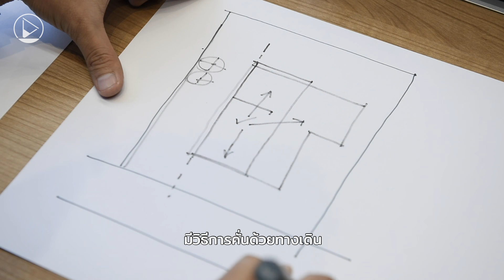[Dwell] Maki House บ้านรีโนเวทขนาดพอดี ที่ช่วยให้ผู้อยู่อาศัยสามารถเป็นตัวเองได้มากที่สุด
ความรู้สึกสบายใจเป็นความรู้สึกแสนพิเศษที่หลายคนโหยหา และหนึ่งในสถานที่ที่สร้างความสบายใจให้เรามากที่สุดก็คงหนีไม่พ้น ‘บ้าน’ เพราะนั่นหมายถึงเราสามารถพักผ่อน ปลดปล่อย และเป็นตัวของตัวเองได้อย่างเต็มที่ โดยไม่ต้องคิดอะไรมากเป็นพิเศษ ซึ่งหากเรามีความรู้สึกนั้น ก็คงถือว่าเพียงพอแล้วที่สถาปัตยกรรมที่เรียกว่า ‘บ้าน’ นี้จะตอบสนองต่อการอยู่อาศัย ซึ่ง คุณหนุ่ม สิทธิชัย ชมภู สถาปนิกจาก PERSPACETIVE ก็ถือเป็นอีกหนึ่งคนที่มองว่าความเป็นตัวเองของผู้อยู่อาศัยนั้นสำคัญ จึงนำมาเป็นโจทย์หลักในการออกแบบบ้าน Maki House หลังนี้
อ่านบทความเต็มๆ ได้ที่